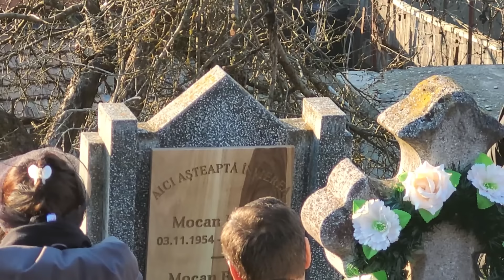INMORMANTARE - ROMI MOCAN - CIMITIR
INMORMANTARE - ROMI MOCAN - CIMITIR - 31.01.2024
SERVICIU DE INMORMANTARE ROMI MOCAN 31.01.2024
ÎN AMINTIREA PASTORULUI ROMU MOCAN
TE VOM PĂSTRA MEREU ÎN SUFLET
A plecat la Domnul Fr. Romu Mocan 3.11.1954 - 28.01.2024
Programul serviciilor de priveghi și înmormântare.
Biserica Penticostala nr 1 Dej